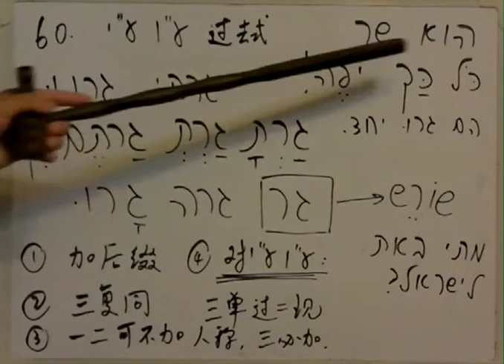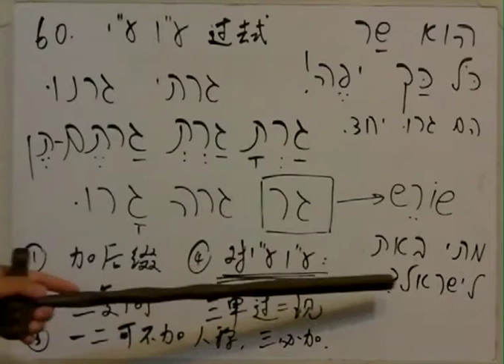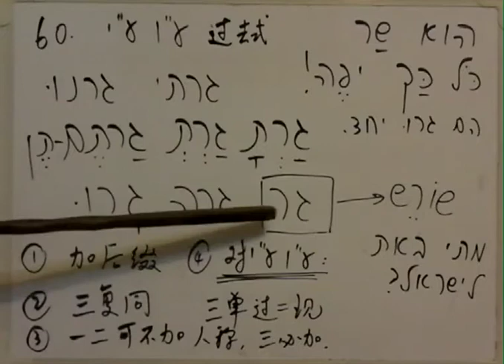第60课 “ayin vav”过去式